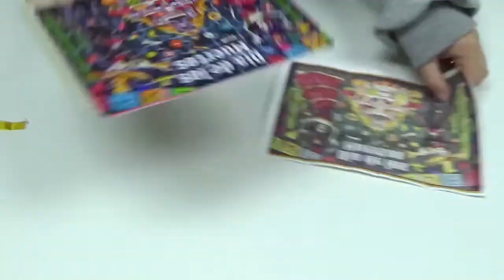Sublimation Jigsaw Puzzle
Sublimation cardboard Jigsaw puzzle,it is perfect for giveaways, children, raffles or even to sell online. These are great for custom personalization. The cardboard jigsaws look fantastic with photographs. These are a great product to add to your online store.Each individual jigsaw is supplied in a self-seal plastic PP bag. We have sparkle white and pure white surface for your choice.